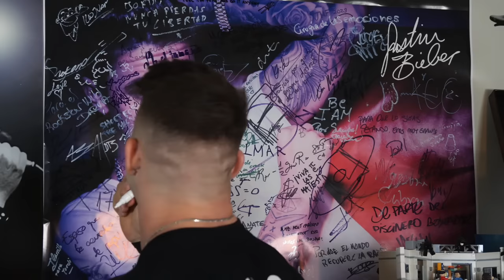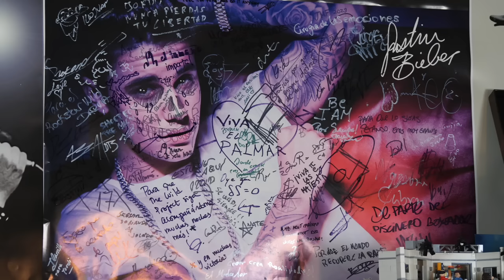The Wild Project #215 ft Joan Pradells | Su uso de sustancias, Toxicidad en el fitness, MrOlympia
Joan Pradells, uno de los culturistas de moda y con más proyección, visita a Jordi Wild para un podcast en el que hablarán de todo lo relacionado con su carrera y el mundo en el que compite. Joan se sincerara y explicara sin tapujos cuál es la realidad del culturismo y el fitness, los sacrificios, las sustancias, el pesar tantos quilos que te cueste moverte, aguantar el hate y las críticas, pero también lo hermoso de la disciplina y la superación. ¡Un podcast que no te puedes perder!